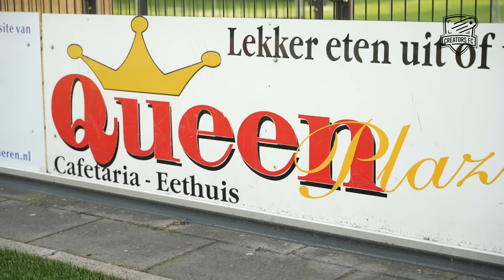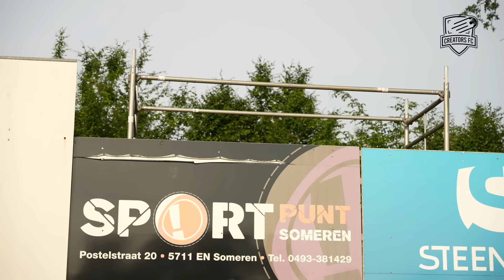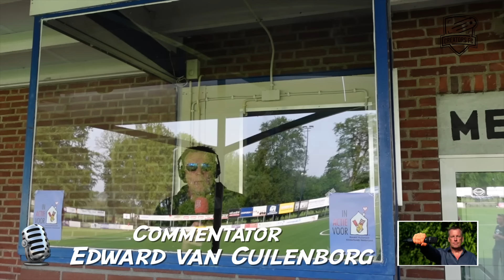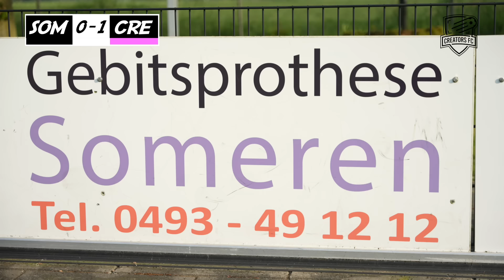SPELERS AANGEVALLEN DOOR MUGGEN IN SPIJKERHARD DUEL. PIJNLIJK DEBUUT GIGI. WERELDGOAL GAAT VIRAL.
Dit geloof je gewoon niet, de dames moesten de muggen van hun afslaan wat hilarische beelden geeft natuurlijk. Maar de wereldgoal die wij maakt gaat inmiddels VIRAL dus dat moet je zeker ook gezien hebben. En er vielen wat spelers om tijdens dit spijkerharde duel !!! En dan nog de debutanten die met kramp het veld af werden gedragen. Met de keeper van de tegenstander gaat het trouwens inmiddels weer goed :-)

Volg Ceators FC ook op Instagram: @creatorsfcnl

De wedstrijdvideo's van Creators FC worden gefilmd, gemonteerd en van commentaar voorzien door Edward van Cuilenborg, van EVC Multi Media.